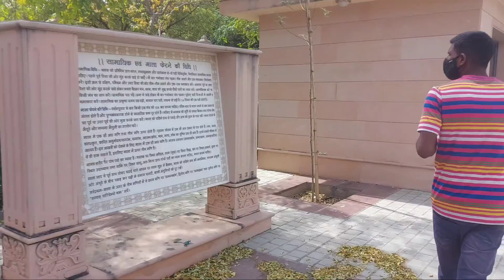भारत का सबसे बड़ा Jain मन्दिर 😳 Worth 100 Crore 😳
In this video we show indias second largest jain mandir  this stable in ajmer at nareli this is for travelers.  Ajmer most visit jain temple in india

Tags or keywords for this video:-

Frndsexperiments team hope you enjoy this...